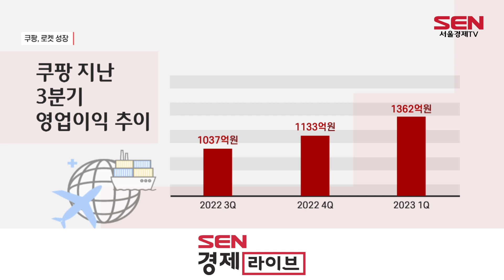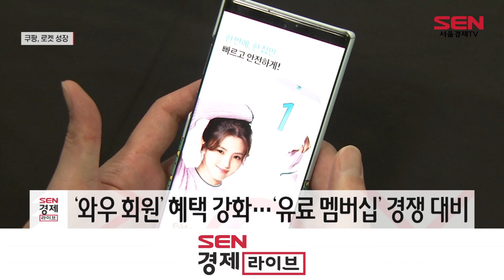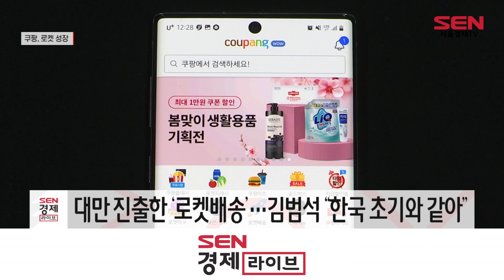쿠팡 신무기 ‘로켓그로스’, 연간 흑자 청신호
[앵커]
쿠팡이 지난 1분기에 사상 최대 분기 매출과 영업이익을 경신했습니다. 이로써 3개 분기 연속 흑자를 기록하며, 적자기업 꼬리표를 완전히 끊어냈는데요.
특히 업그레이드 된 물류서비스인 ‘로켓그로스’가 가파르게 성장하며, 올해 첫 연간 흑자 달성에 청신호를 켰습니다 서지은 기자입니다.

[기자]
쿠팡이 연간 흑자 달성에 청신호를 켰습니다.

쿠팡은 올해 1분기 매출이 전년 동기 보다 20% 늘어난 7조3,990억원(58억53만달러)을 기록했다고 오늘(10일) 공시했습니다. 영업이익 역시 1,362억원(1억677만달러)으로 분기 기준 역대 가장 많았습니다. 3분기 연속 흑자 행진입니다.

저렴한 가격과 다양한 상품군, 로켓배송 확대, 특히 상품 가격을 올리거나 고객 혜택을 축소하지 않고도 마진을 개선한 운영 효율화가 호실적의 비결로 꼽힙니다.

[싱크] 김범석 쿠팡 창업자
“쿠팡은 한정적인 상품군과 높은 가격의 상품이 주를 이루는 오프라인 매장과 차별화된 상품을 제공하면서 유통 시장의 침체 문제를 풀어나가고 있습니다. 로켓배송에 대한 선택권을 늘리면서 쿠팡의 가치와 성장을 키우는 데 집중하는 중입니다.”

특히 ‘로켓배송’ 확대를 이끈 ‘로켓그로스’ 서비스가 쿠팡의 추가 성장을 이끌 신무기로 주목받고 있습니다.

로켓그로스는 쿠팡이 오픈마켓 판매자의 상품 보관·재고관리·포장·배송·반품을 모두 담당해주는 서비스입니다. 판매자가 입고만 하면, 고객이 로켓배송으로 물건을 받아보기 까지 모든 과정을 쿠팡이 알아서 해주는 겁니다.

김범석 창업자는 "로켓그로스를 통한 판매량은 전년 동기 대비 90% 늘어났고, 앞으로 고객이 구매할 수 있는 로켓배송 선택지가 대대적으로 확대될 것"이라고 말했습니다.

이와 함께 “‘와우 멤버십’ 회원을 대상으로 쿠팡이츠 배달음식 할인 혜택을 런칭하겠다”고 밝혔는데, 다음 달 출시 예정인 신세계 유니버스 클럽과의 ‘유료 멤버십’ 경쟁을 의식한 것으로 풀이됩니다.

현재 쿠팡은 매출 규모로 전통 유통기업인 신세계 롯데와 어깨를 나란히 하는 만큼, 충성고객 확보와 수익성 개선에 힘을 쏟아 국내 1위 유통 기업으로 발돋음 한다는 계획입니다.

한편, 개척중인 대만에서의 자신감도 드러냈습니다. 김 창업자는 지난해 대만에 진출한 로켓배송·로켓직구 사업에 대해 “한국에서 로켓배송을 처음 시작했을 때 봤던 변화의 조짐이 보이고 있다”며 무한한 가능성을 강조했습니다.